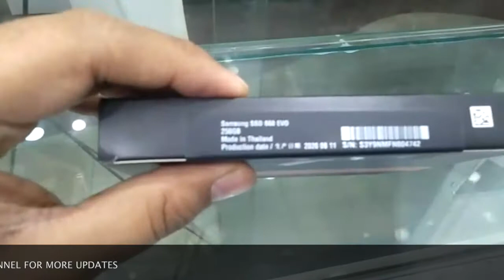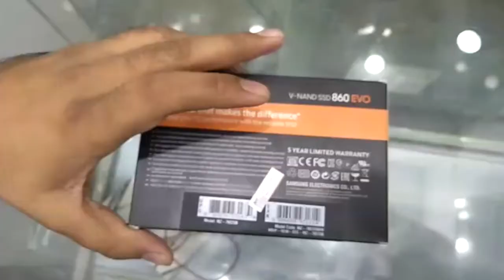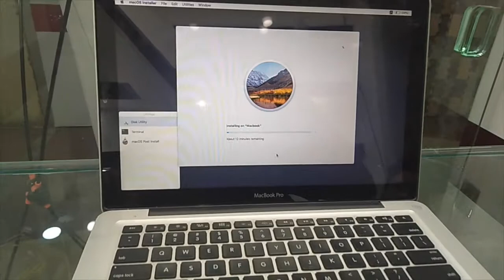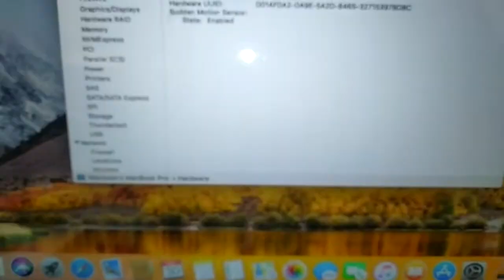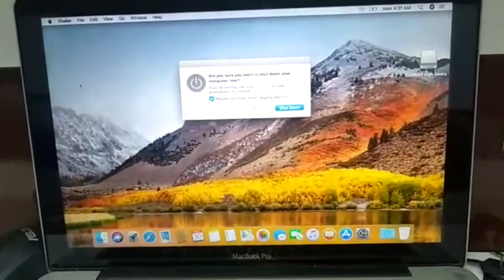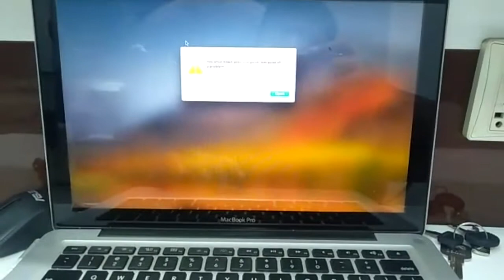Samsung 860 evo ssd harddisk for laptop